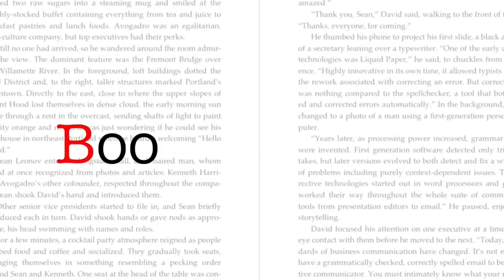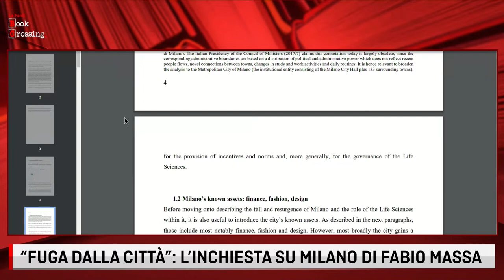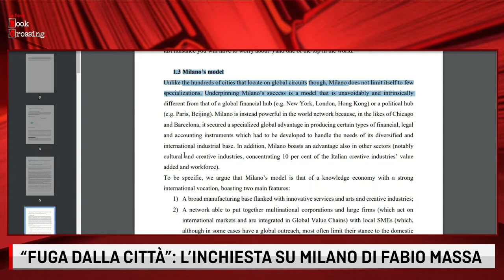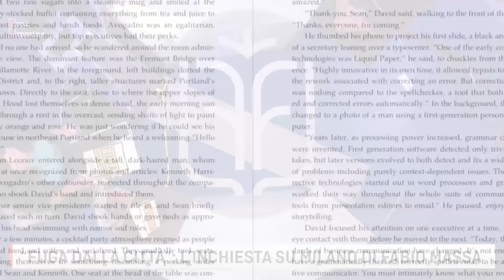“FUGA DALLA CITTÀ” L’INCHIESTA SU MILANO DI FABIO MASSA